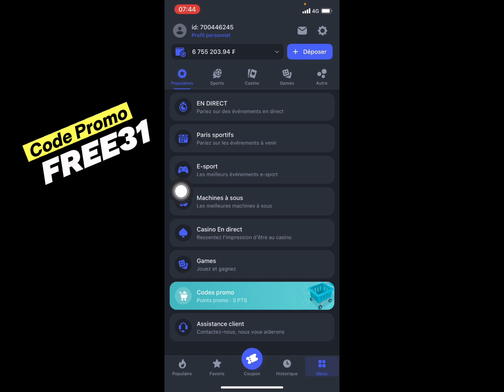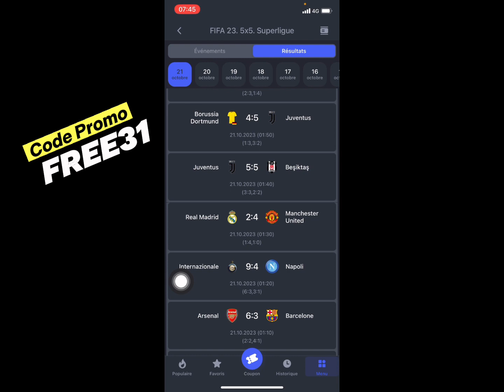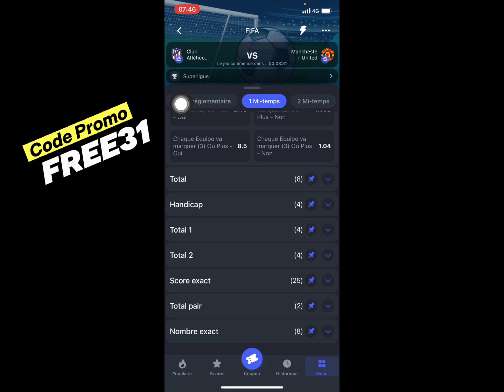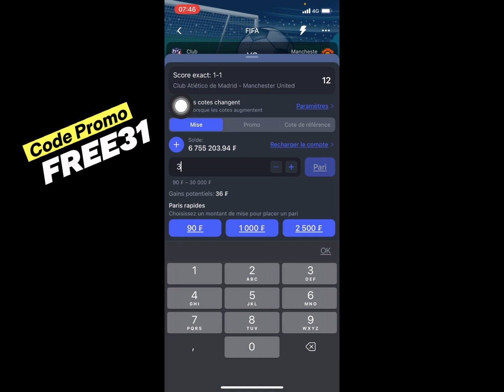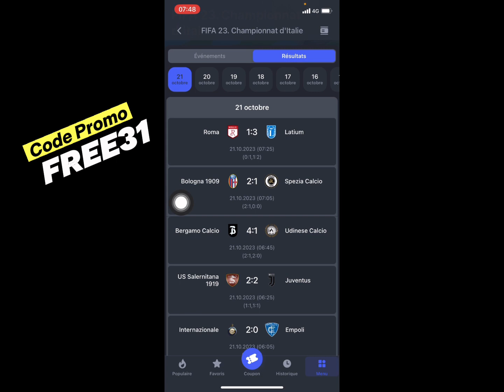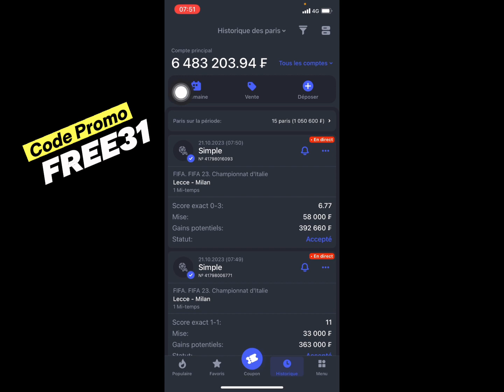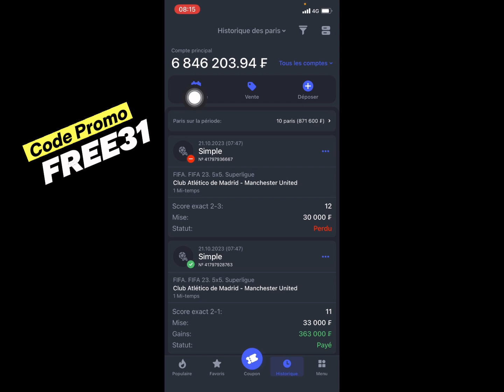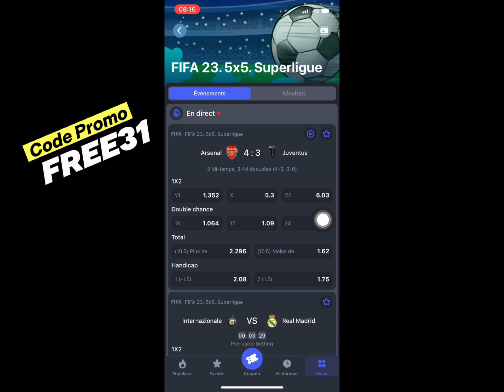Comment Gagner Des Scores Exactes Sur À 99% / FIFA 5x5 FAILLE INCROYABLE